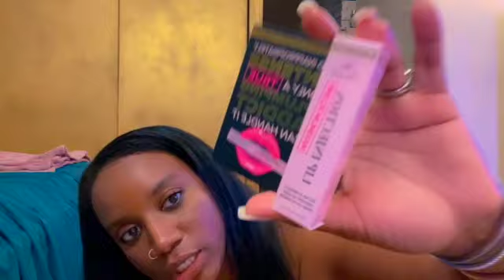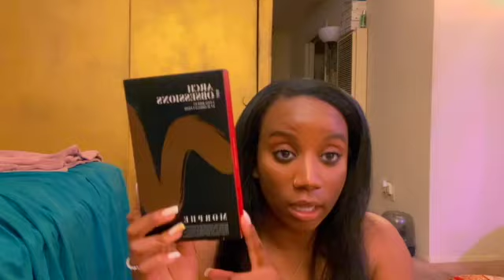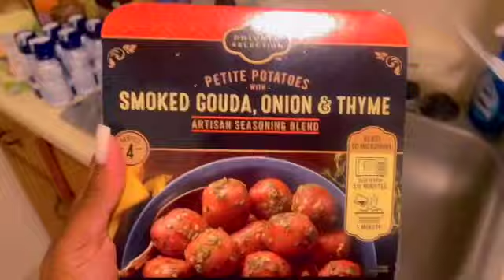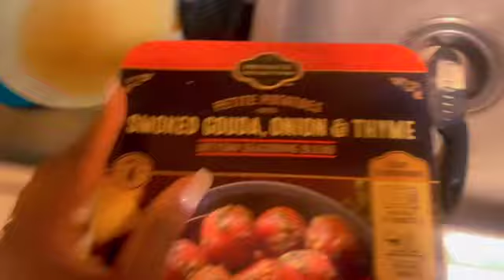VLOG: MORPHE, SEPHORA HAUL || FRIENDS BRUNCH 💕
Hey Lovelies 💕

Spend the day with me. Brunch with my friend and SHOPPING HAUL!!